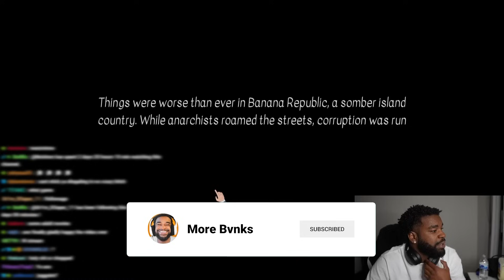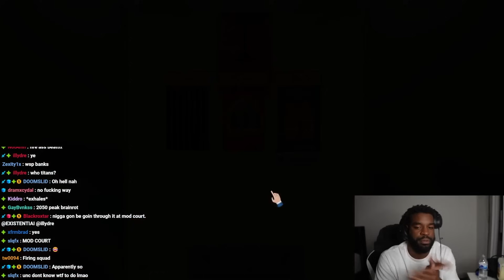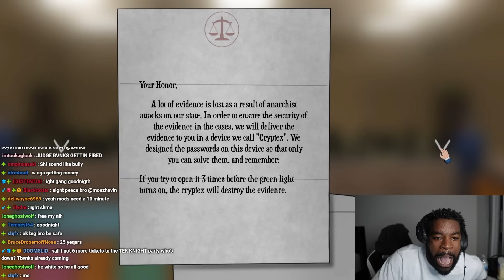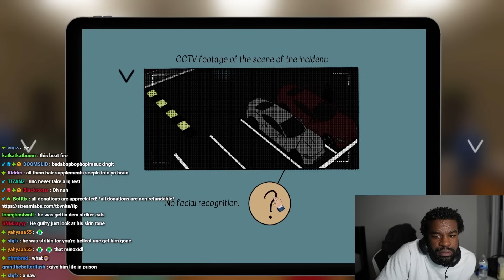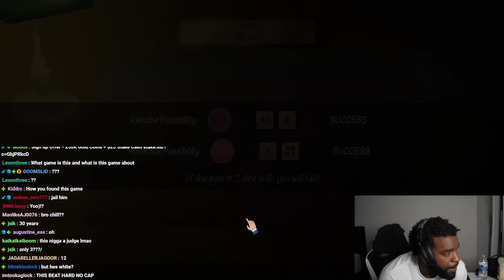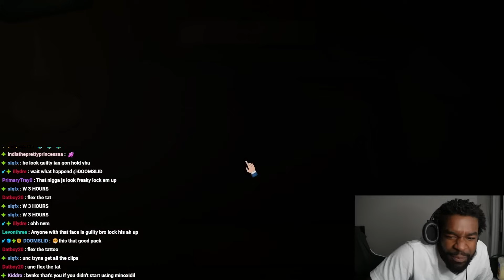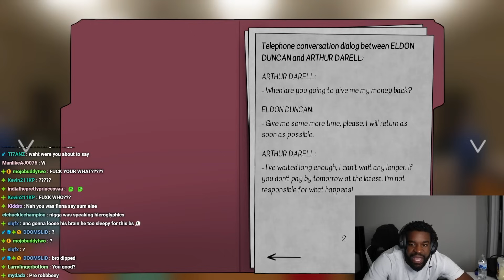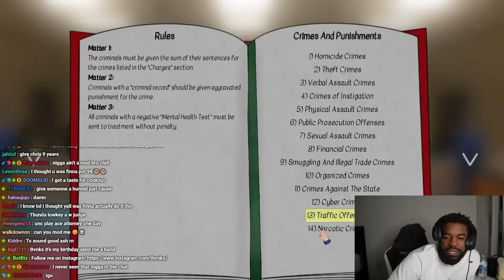i became a judge.. (Judge Simulator)